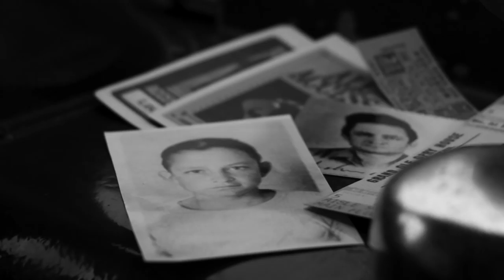The Gift: The Journey of Johnny Cash | Trailer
Director: Thom Zimny
Language: English

Johnny Cash’s story has never been told like this. Thom Zimny’s seamless, collage-style oral history refuses to walk the line. Stripped back, essential, like the American Recordings albums Cash made with producer Rick Rubin, it gazes past the myth of the Man in Black and into his soul.